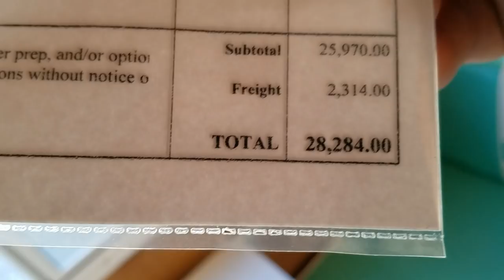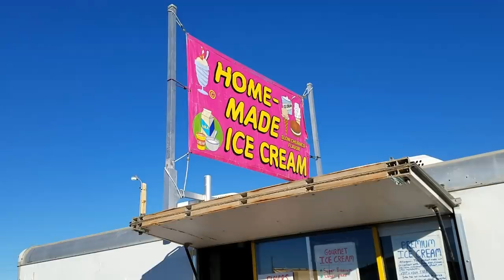RTR, NEW DOG STROLLER IS IN, TOURING RV's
In Today's RV VLOG I Am At RTR, Then Head Into Town To Pick Up New Woof Pack Stroller. While In Quartzsite I Tour Some Brand New RV's! Hope You Enjoy The Randomness!!! CVK